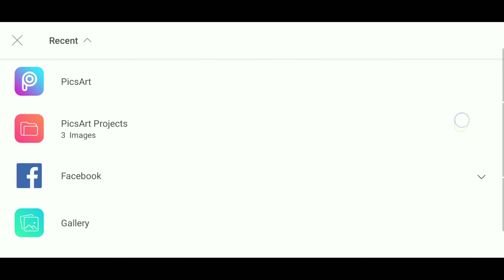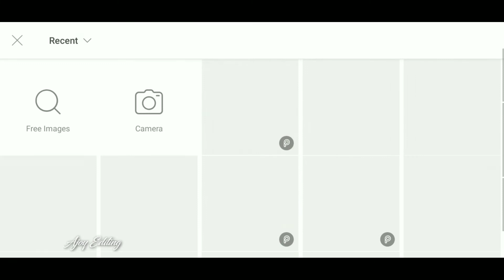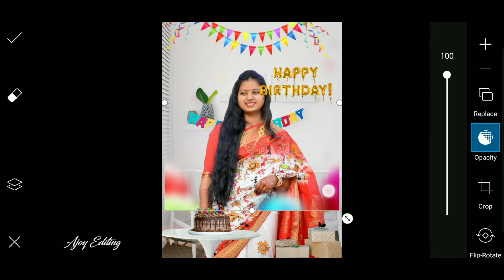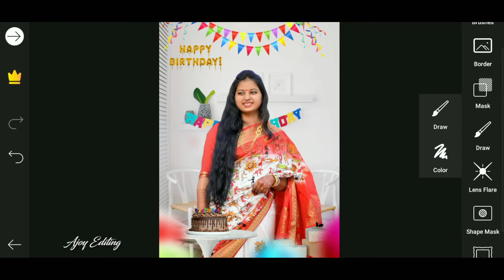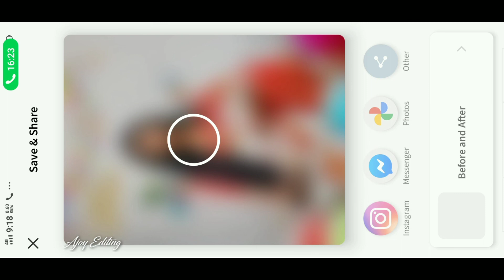Happy Birthday Photo Editing | PicsArt Birthday Photo Editing Tutorial | Birthday Banner Editing HD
Welcome to my chanel _Ajoy Editing,